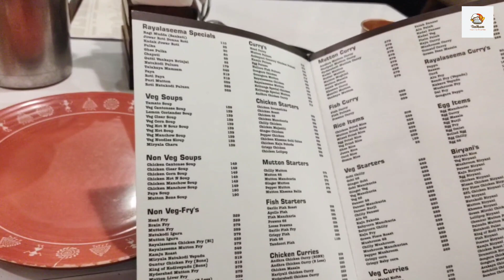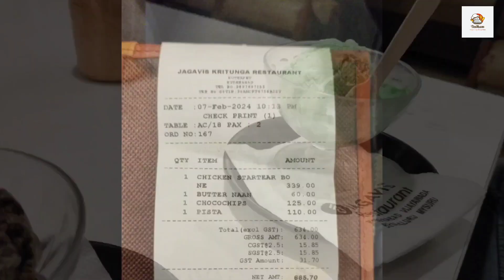Konaseema Kodi Koora | JAGAVI'S Kritunga Restaurant |Kothapet| Hyderabad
@Nawingattu hyderabad telangana foodie kritunga kothapet vlogger vlog dinner konaseema butter chicken
food vlogger